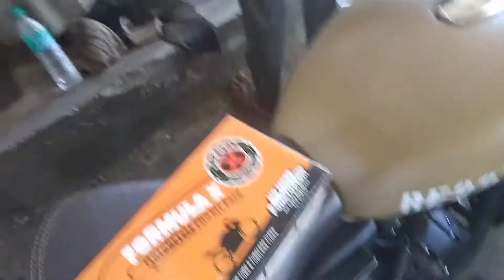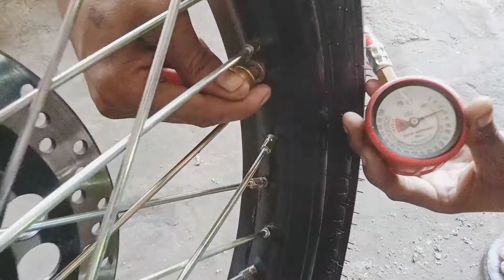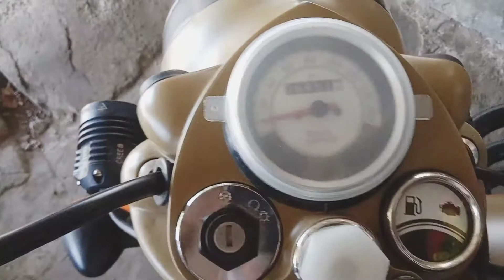Anti puncture Gel || formula x || installation | classic 350 cc | DA MODS | pankaj R E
Address

DA mods Ashok auto traders sector 29 Gurgarma
Near byee Leisure valley park